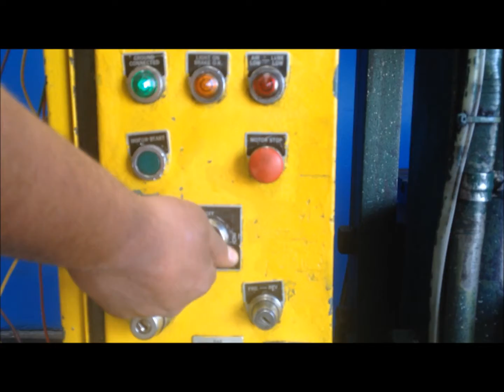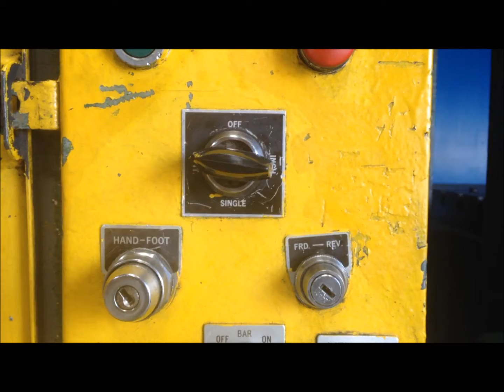Rousselle Straight Side Double Crank Press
SPECIFICATIONS
Tonnage                        100
Ram Stroke                4"
Ram Adjustment        4"
Shut Height                14.25"
Bed Size (L-R, F-B)        30" x 98"
Ram Size (L-R, F-B)        30" x 95"
Strokes Per Minute        65
Window Size                14"

EQUIPPED WITH
Air Clutch & Brake Powered Ram Adjustment (3) Air Counter Balances 44" x 98" T- Slotted Bolster Remote Dual Palm Control Stand Auto Lube System Horsepower: 10